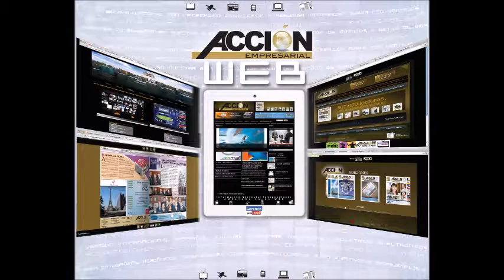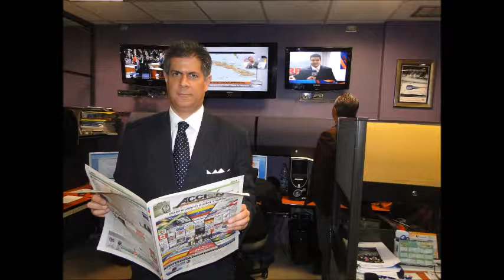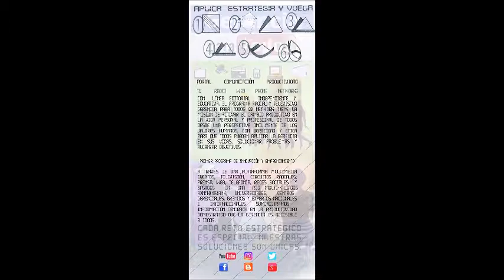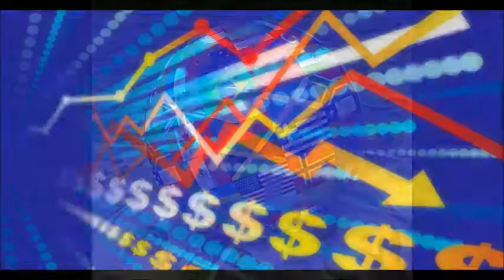GERENCIA 360 GERENCIA PARA TODOS 08 10 16_P2